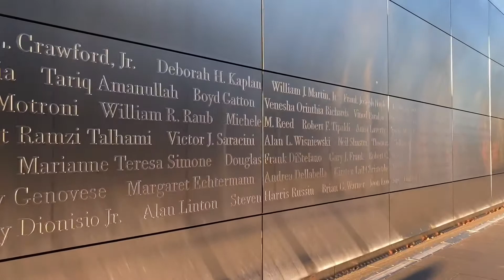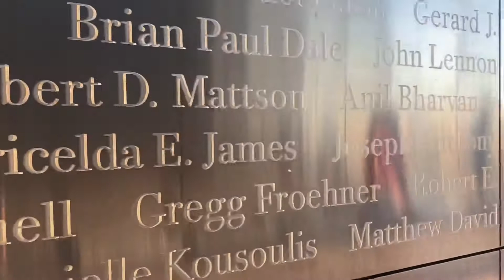EMPTY SKY MEMORIAL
Jersey City Park Oct 3, 2020